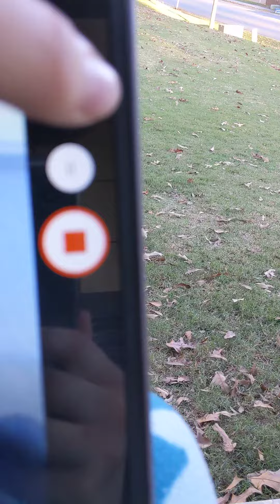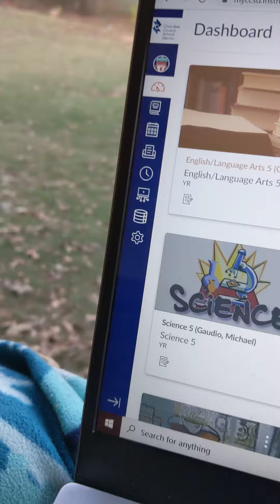Recording this while I was recording my stream for today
Hey everyone. I made this video while I was making my live stream for today. I recorded this video and stream on Thursday November 19th, 2020. Bye!!! 😀😀😀😃😃😃:-D